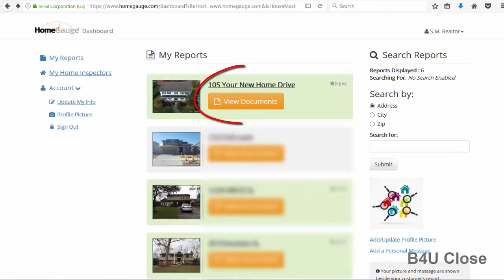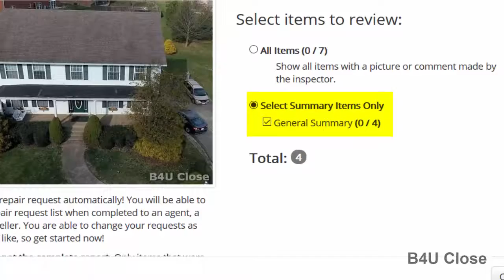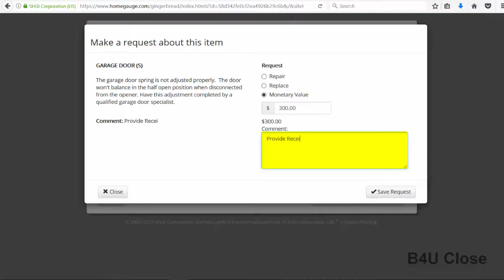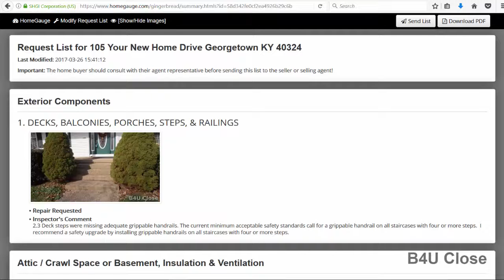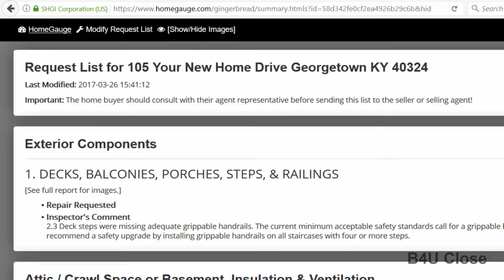B4U Close Create a repair list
Guide to creating a repair list using a B4U Close Home Inspection Report